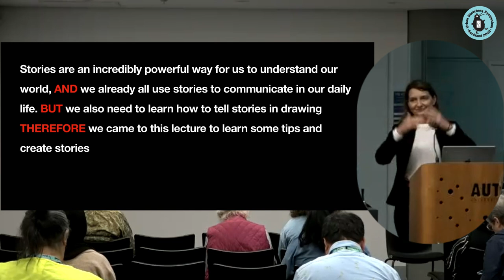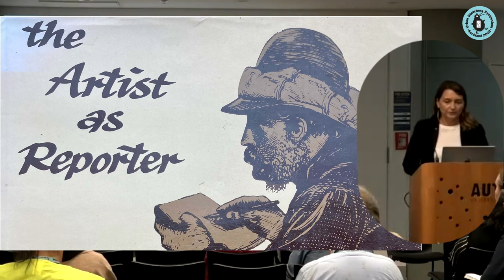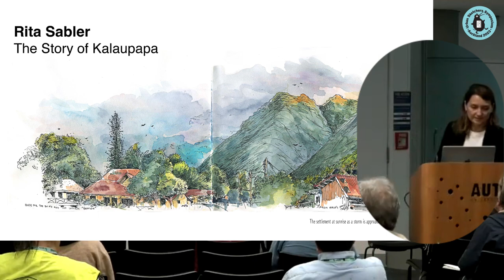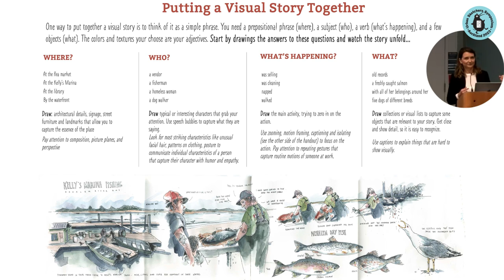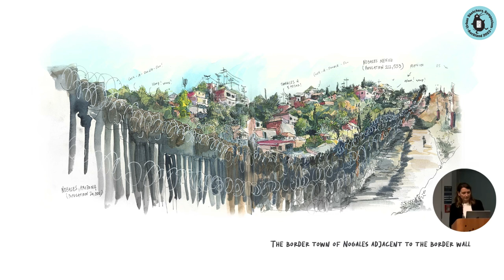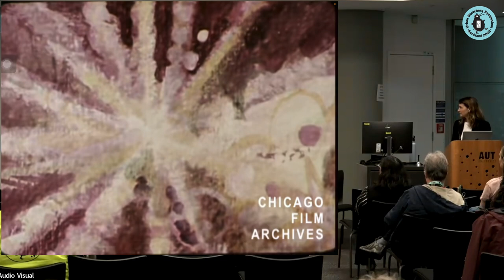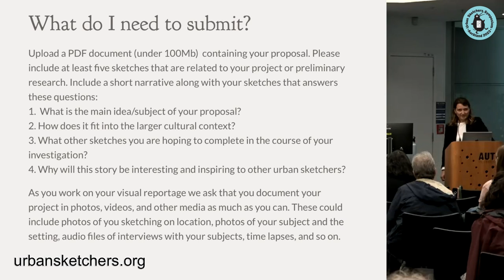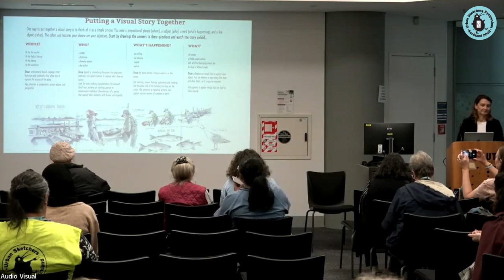USk Auckland Symposium 2023 - Lecture Series, Rita Sabler - Telling Stories through Drawing